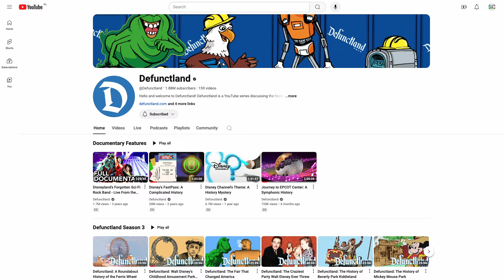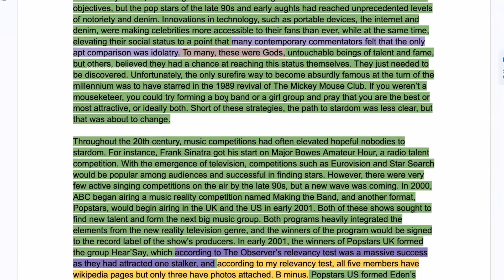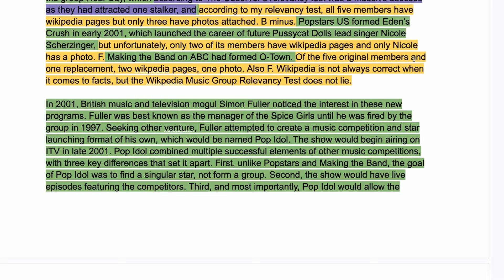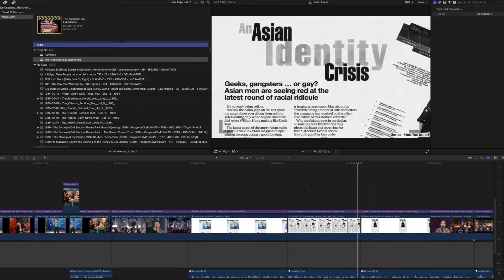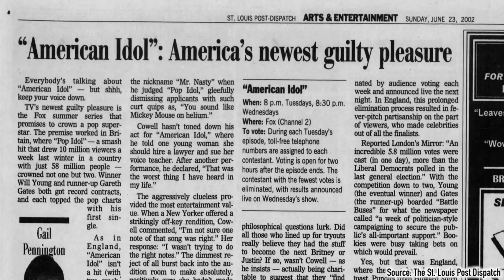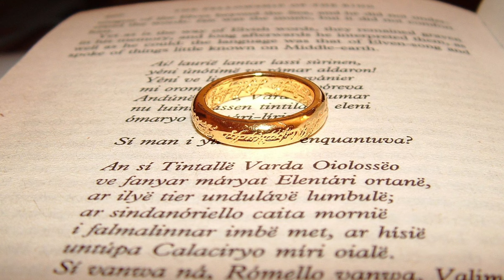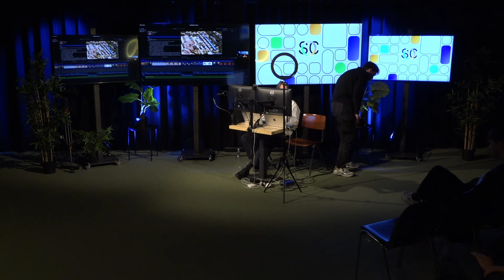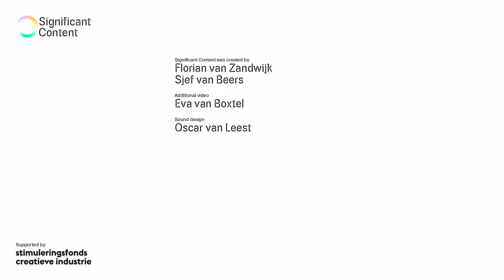Defunctland creator Kevin Perjurer shares his process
Defunctland creator Kevin Perjurer shares his script writing, editing timeline and considerations for making his YouTube documentaries. In this interview Kevin goes through the files that finally became Defunctland: The American Idol Theme Park Experience.

Recorded at Pakhuis de Zwijger on 10 April 2024.

Significant Content was created by Florian van Zandwijk & Sjef van Beers.

Significant Content is supported by the Creative Industries Fund NL.

0:00 Intro
1:32 Concept, research and script writing
8:25 Merging different audiences
9:13 Who is Michael Eisner?
11:38 From writing to editing
14:05 Editing process
24:57 General: Nostalgia, Disney adults, essay vs documentary
37:51 Audience questions